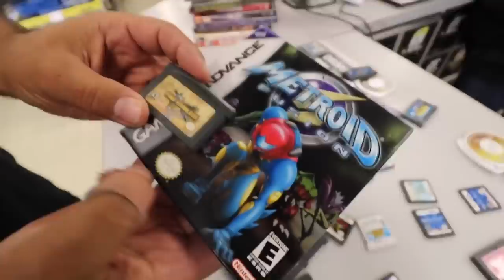MEGA SCORE AT GAME STORE! THIS Is Why You Make Friends W/ RESELLERS & GAME RETAILERS - TheNesPursuit